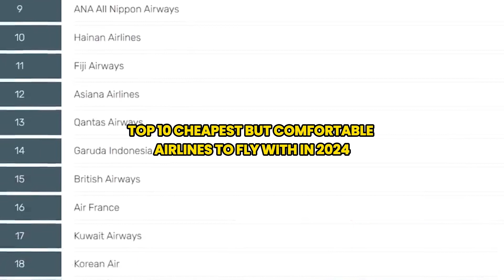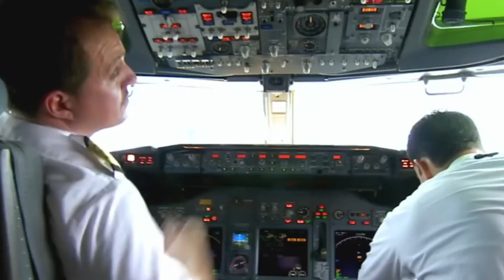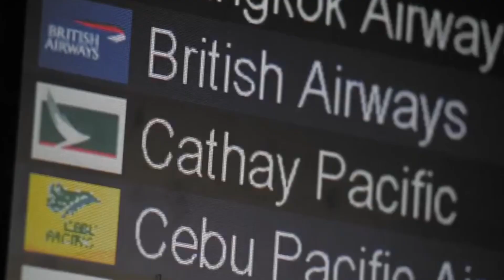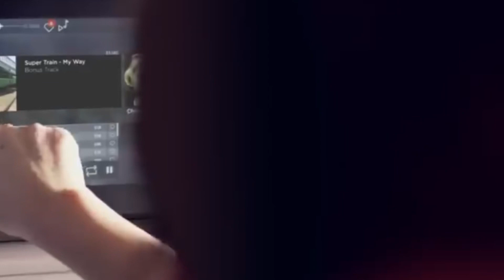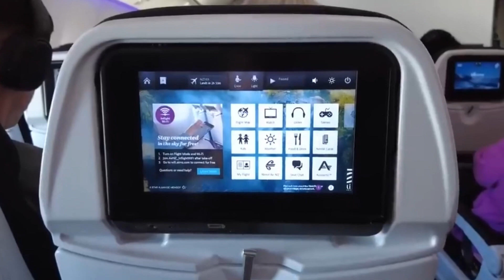Top 10 Cheapest Airlines in the World 2024 | Best Travel-Friendly Airlines in 2025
Embark on a journey of budget-friendly travel with our guide to the "Top 10 Cheapest Airlines in the World 2024."
Welcome to the Hawandichu Travel Adventure Channel.
Are you looking for the best and cheapest airlines to travel with in 2024? Do you want to save money and enjoy a comfortable and hassle-free flight experience? If yes, then this video is for you.

In this video, we will rank the top 10 cheapest airlines in the world based on their fares, services, safety, and customer satisfaction. We will also show you how to book your tickets online and get the best deals and discounts. Whether you are planning a domestic or international trip, you will find an airline that suits your budget and needs.

To find out the rest of the airlines on our list, watch the video till the end. You will be surprised by how much you can save and enjoy by choosing the right airline for your travel.

Whether you're a frequent flyer or a budget-conscious traveler, this video is your essential guide to unlocking affordable travel opportunities around the world.